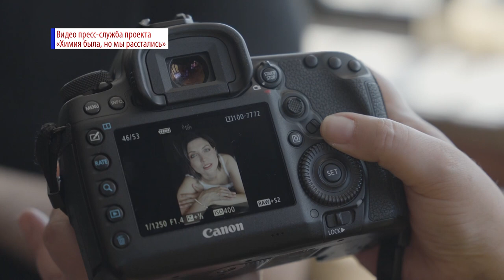Саровчанка Татьяна Акимова стала представителем "Лиги онкофотографов".